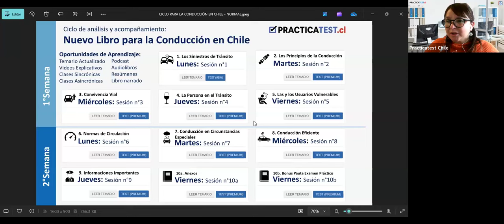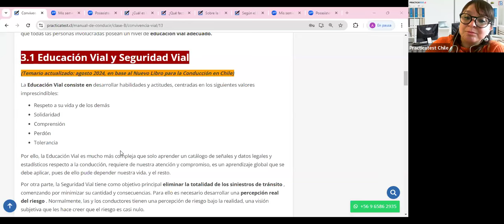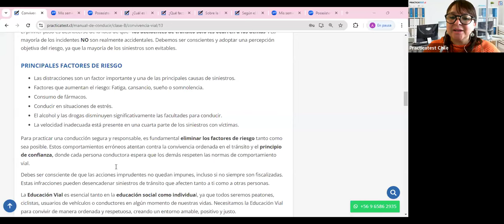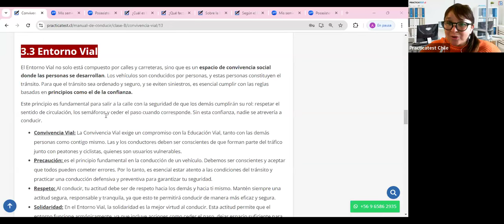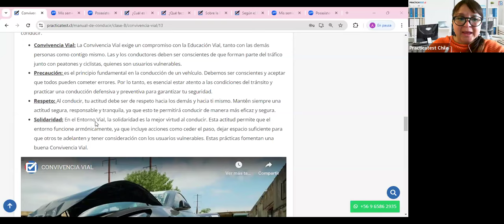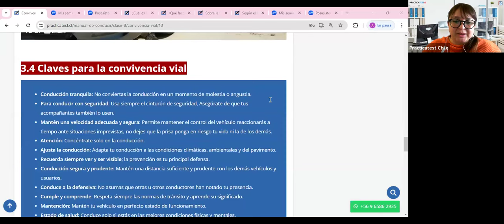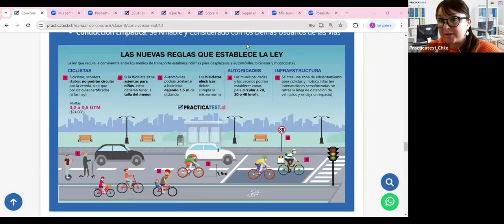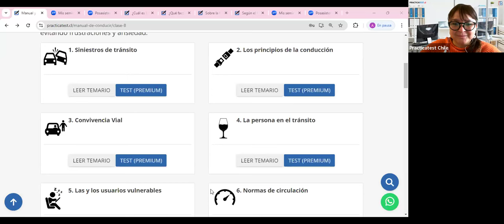Nuevo Libro para la conducción en Chile - Capitulo 3 - Licencia de conducir Chile 2024